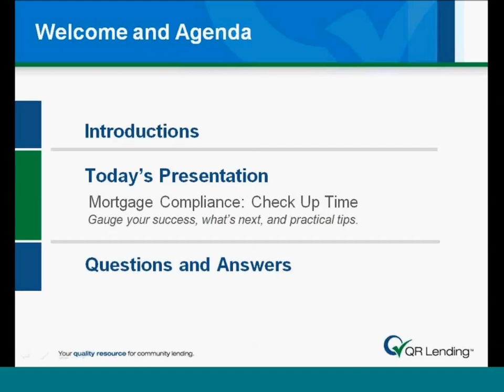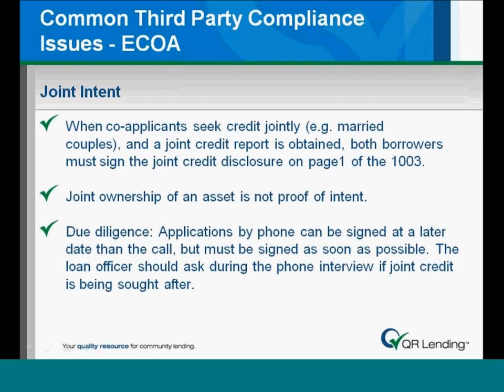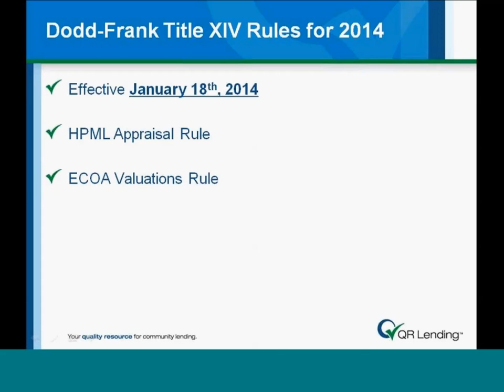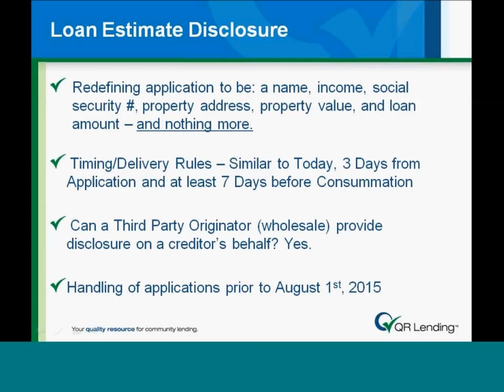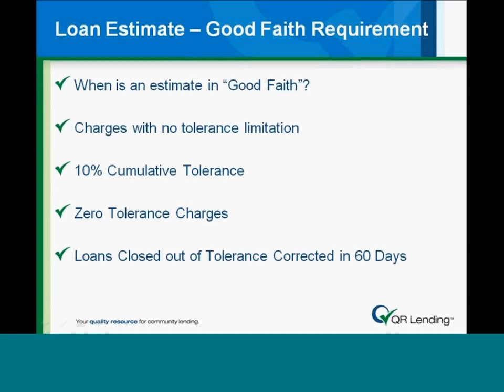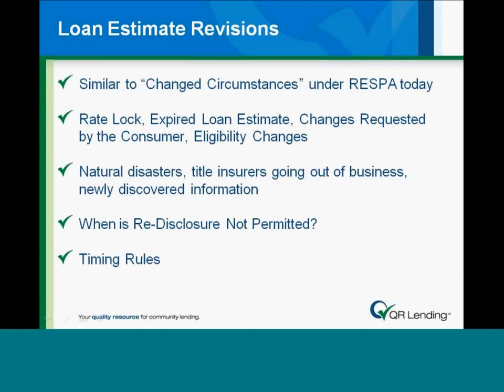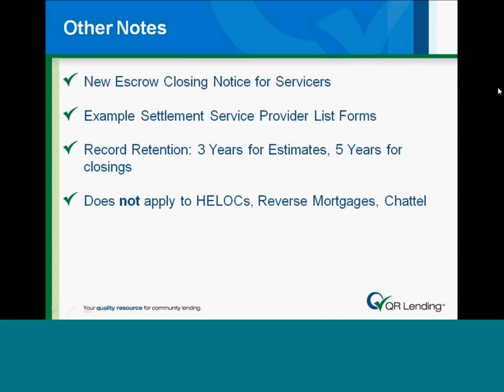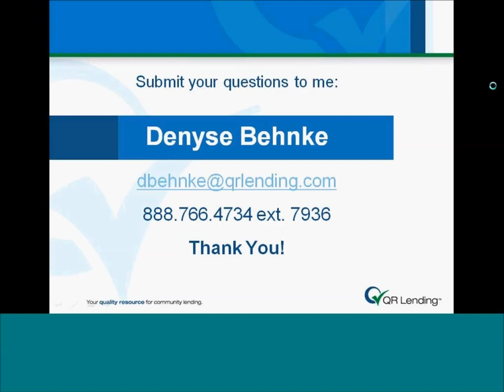Mortgage Compliance: It's Time for a Check Up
Audience: Banks

At this time last year, both the lending community and the Consumer Finance Protection Bureau were busy with changes to Dodd-Frank rules. The CFPB would announce key rule clarifications and amendments in September and October -- and lenders were scrambling to get their loan origination systems and documentation ready by January 1. Is it time to scramble again? Watch our webinar, "Mortgage Compliance: It's Time for a Checkup". You'll hear helpful ideas on how to gauge your 2014 compliance success AND prepare for possible changes on the horizon. Lenders have been manufacturing mortgage loans under the new rules for nine months now. Our experts share compliance observations that can help you correct any shortcomings and better prepare for the inevitable regulatory changes to come.

View this webinar and learn:

- Common citation areas and how to avoid them including Joint Intent (ECOA) and the "new" Early Disclosures
- What's ahead in new rules for GFEs, TILs and HMDA
- Tips for staying on top of the constant waves of compliance changes – both federal and state – without hiring dedicated internal staff
- Best practice for ensuring your technology remains compliant – as responsibility rests in your hands

Who Should View?

Presidents, CEOs, CFOs, COOs, Chief Credit Officers, VP of Lending, Lending Managers, Lending Officers, Compliance Officers